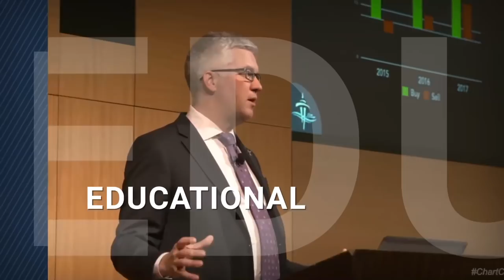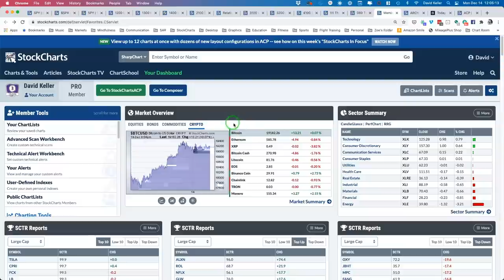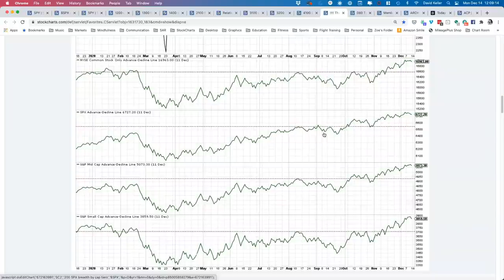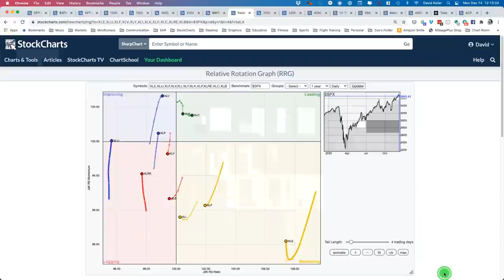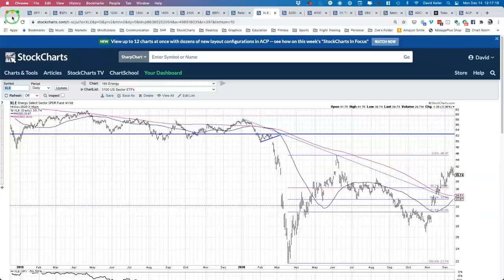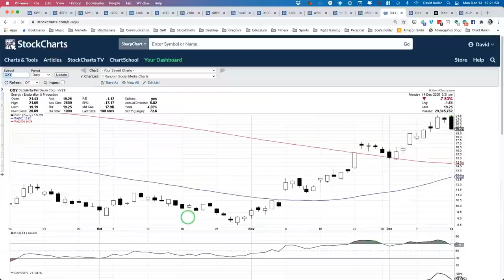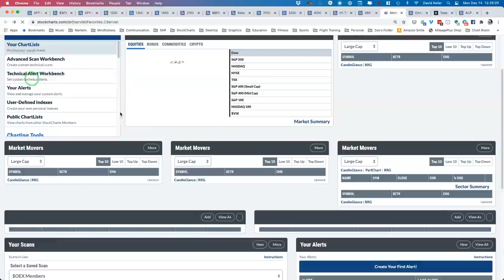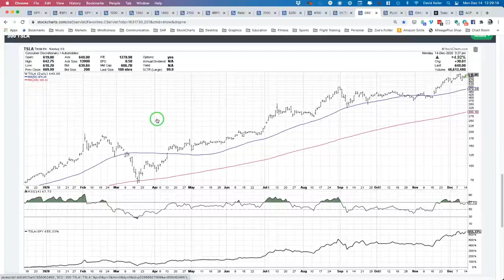Mean Reversion as Energy Drops | David Keller, CMT | The Final Bar (12.14.20)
Host David Keller, CMT breaks down the macro picture in terms of strong price trends, resilient breadth readings and euphoric sentiment indications.  He also talks sector rotation as Technology leads and Energy lags on a mean reversion day for stocks.

Sector Setups - 10:40
Shifting Stocks - 18:08
3 in 3- 27:21